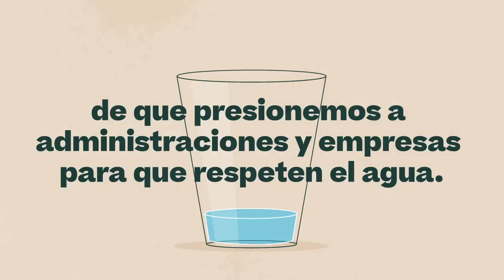¡Salvemos el agua!